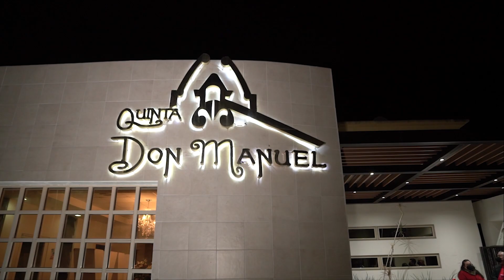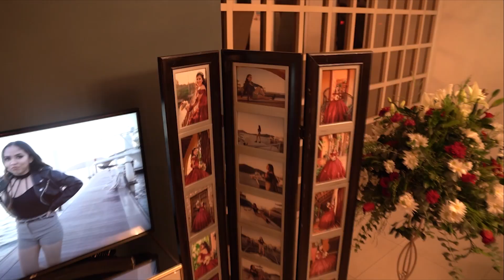Resumen Evento XV Años Argel Mariany